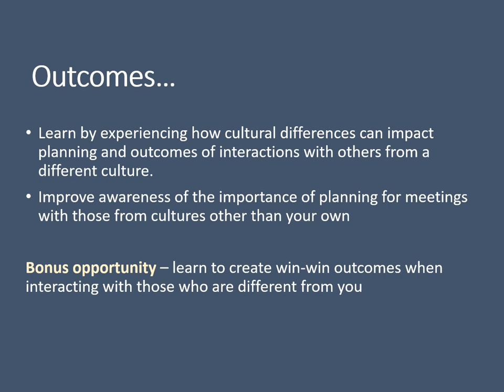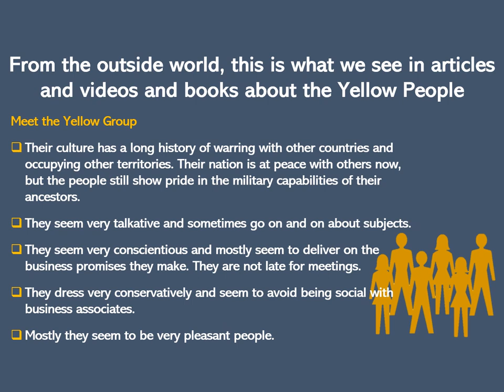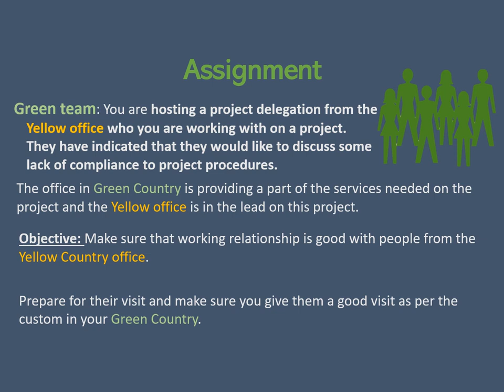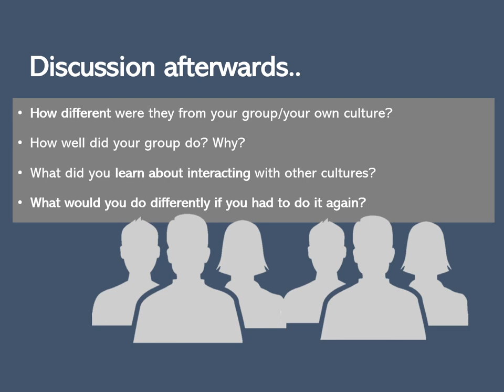Cross Cultural Exercise movie 34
Relates to blog posting at jo-anngarbutt.org